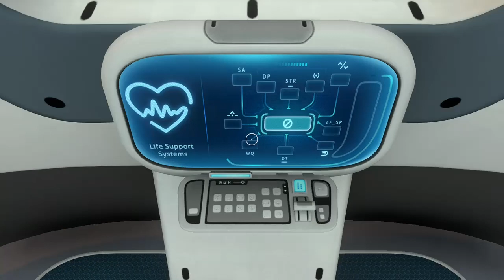Subnautica - See you Space Cowboy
game done, back hurts,
time to move on...
- DL